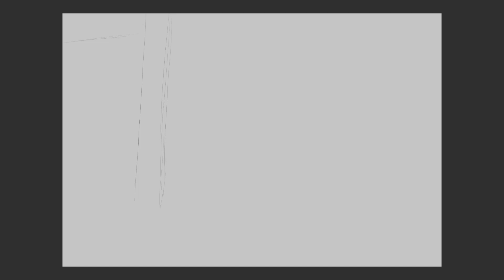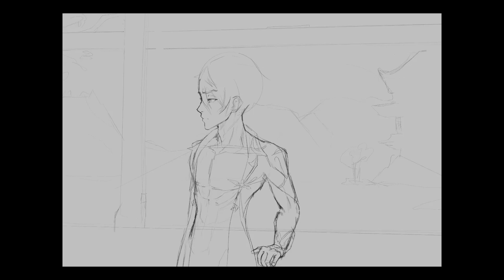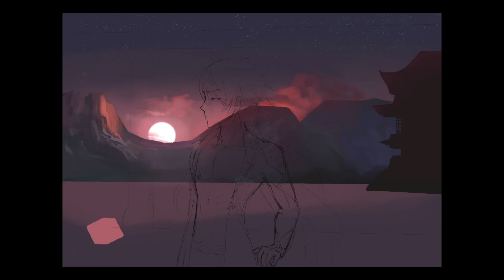GENSHIN IMPACT Zhongli fan art | Procreate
Digital painting in Procreate. I hope you all enjoy the video.